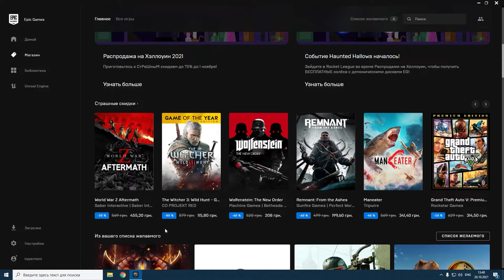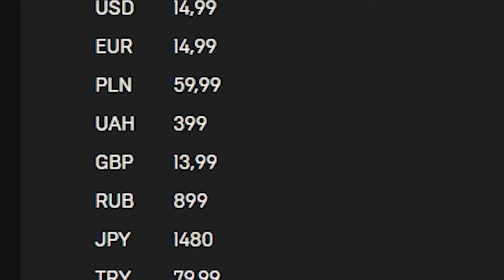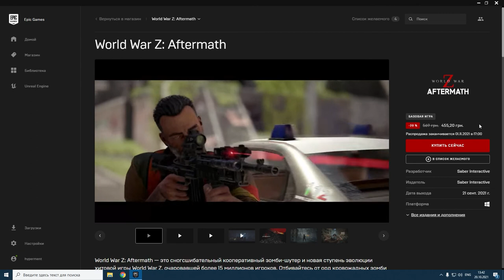Получи купон со скидкой 650 рублей или 300 гривен распродажа игр в ЭпикГаме скидки 75 80% Новости!!!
В Epic Games стартовала распродажа игр в честь Хэллоуина Со скидками -75%, есть даже -80%

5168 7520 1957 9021 приват

Как получить купон
Получите купон Epic на 650 рублей, подписавшись на рассылку и оповещения о списке желаемого Epic Games Store. Узнавайте о бесплатных играх, распродажах и самых популярных релизах для ПК!